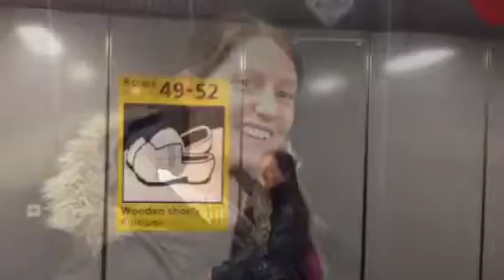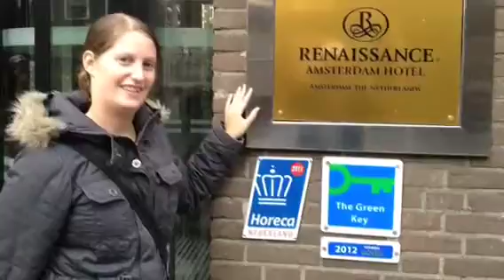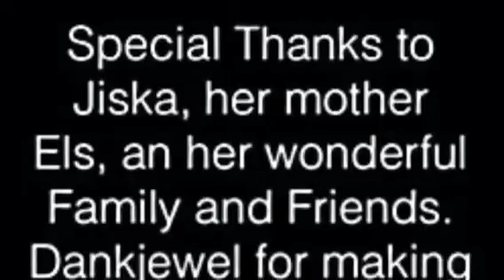European trip (Public)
My trip to visit my girlfriend in Netherlands and France in 2012.